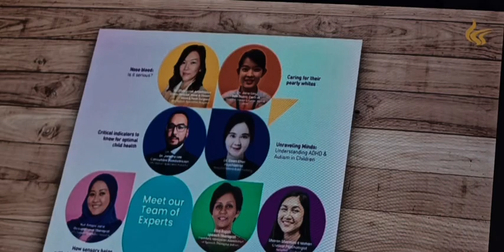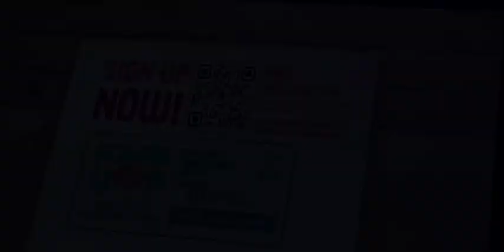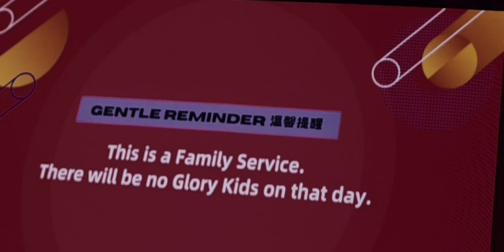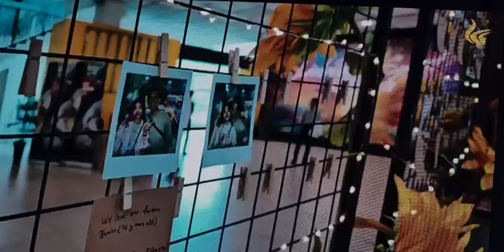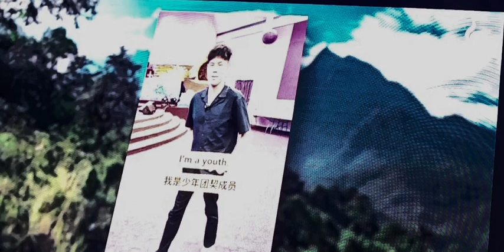05/05/24 Who touched me?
The Joy / Here I Bow / Holy Forever